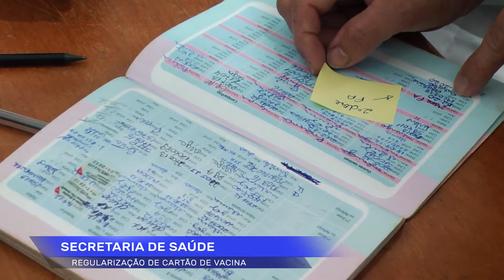Regularização de cartão de Vacina